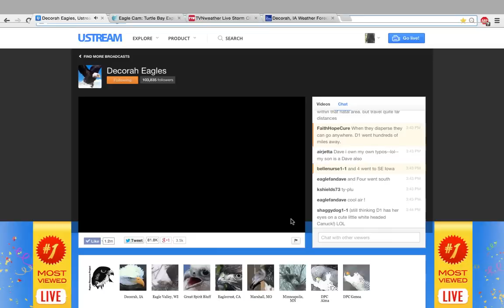Decorah Bald Eagles 06-03-2015 MOM BRINGS A STICK NOT A FISH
Well the E's are just kicking back and waiitng for Mom or Dad to bring some food and what does mom bring a stick! Kids not happy with mom at all lol. Nest time around 5:45pm